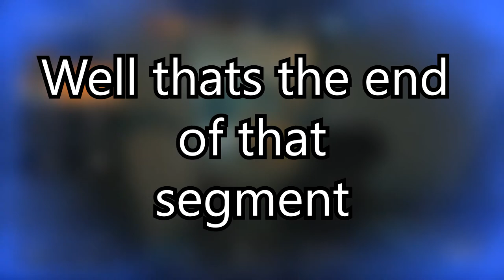Rainbow Six Siege: Fails & Frags #12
I am really happy with how this video turned out. I hope that you enjoy watching it as much as I enjoyed editing it. As always have a ripper of a day!